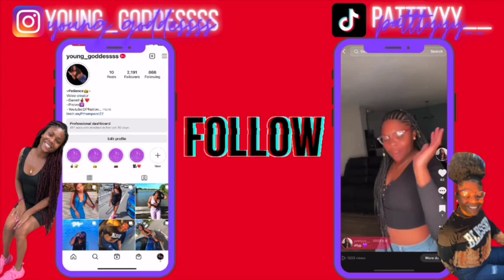Updated Q&A ❤️, WE'RE BACK‼️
HEYYY DP GANG, thanks for tuning in and make sure ya'll click that bell.
This video is about D-Rob and Patience answering questions people asked on our instagram and socials (dp_nation4l).